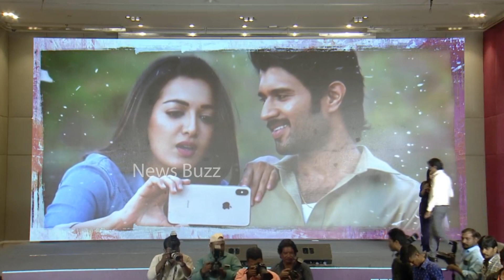Director Kranthi Madhav SUPERB Words About Vijay Deverakonda | World Famous Lover Trailer Launch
Director Kranthi Madhav SUPERB Words About Vijay Deverakonda
Few lines about the movie: World Famous Lover is an upcoming Telugu anthology romantic drama film written and directed by KranthiMadhav starring VijayDeverakonda, RaashiKhanna, AishwaryaRajesh, CatherineTresa and IzabelleLeite in lead roles and produced by KAVallabha under banner of CreativeCommercials.